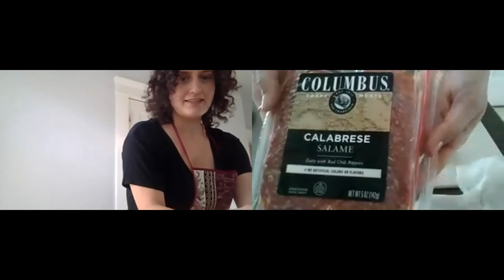The Art of Charcuterie with Narine Hagopian '15, '21 MBA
Learn how to put together your own amazing charcuterie board with Narine Hagopian '15 MBA'21, owner of Dream Boards RI. Narine will be teaching us how to put together sweet and savory charcuterie boards.